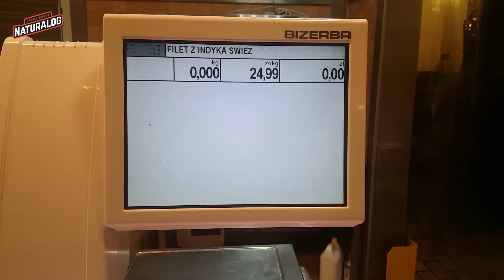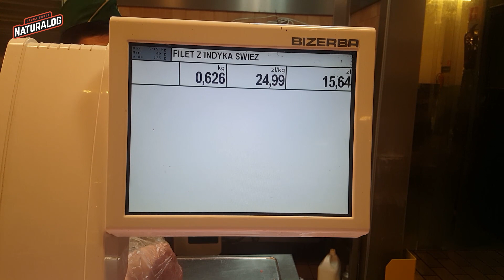NATURALOG #9 - Dzień z życia Żubra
Cześć,

Byliście ciekawi jak wygląda dzień z mojego życia? Bardzo proszę! Dzień z życia Żubra właśnie wleciał na mój kanał.